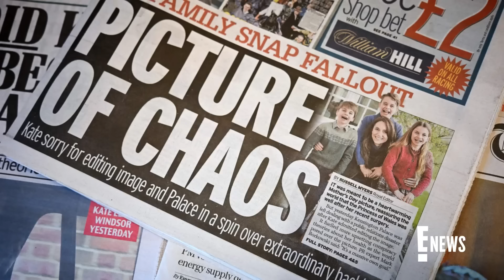Agency Says Kensington Palace Is No Longer a “Trusted Source” After Kate Middleton Photo | E! News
After a photo of Kate Middleton was pulled from agencies for being doctored, AFP global news director Phil Chetwynd reveals his agency no longer views Kensington Palace as a "trusted source."